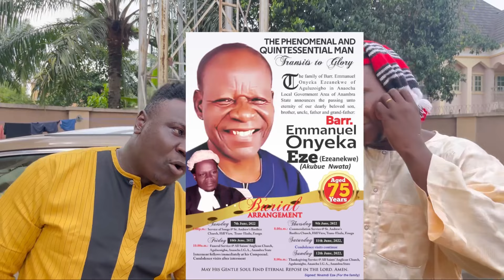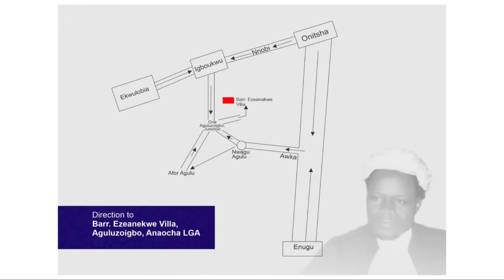Burial of Barrister Emmanuela Onyeka Eze